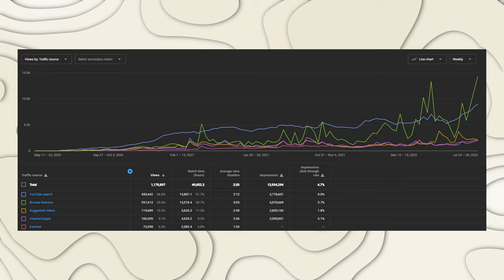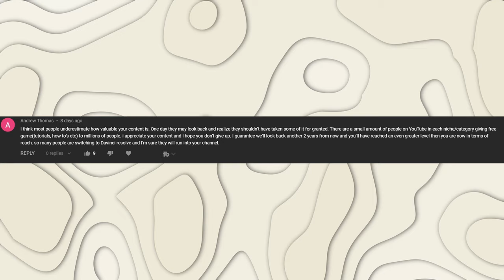1,000,000 views. How'd I do it?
Thank you for 20K subs and over 1M total channels views. Here's some questions and also some answers!